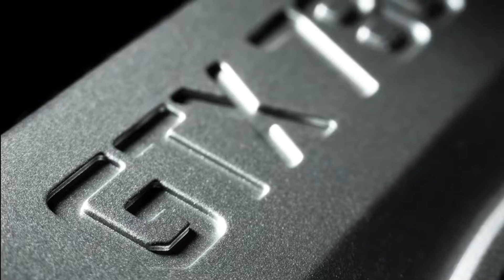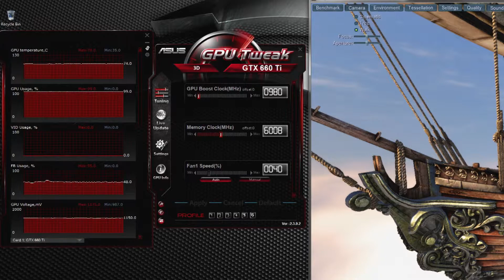NVIDIA GeForce GTX 780Ti Launch Video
Configure your Xidax Performance Rig with a new 780ti card today.